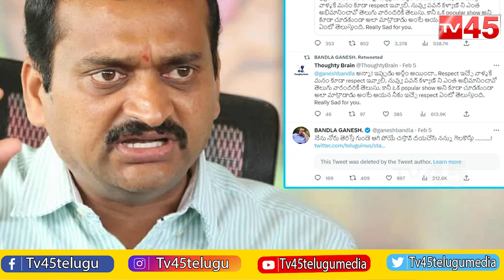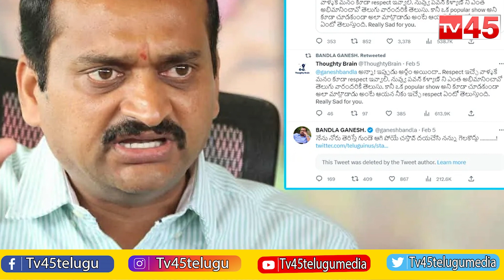పవన్ మంచోడే కానీ.. అతనితో ప్రాబ్లమ్.. || Bandla Ganesh Sensational Comments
పవన్ మంచోడే కానీ.. అతనితో ప్రాబ్లమ్.. ఓపెన్ అయిన బండ్ల గణేష్
Bandla Ganesh Sensational Comments
TV45 Telugu